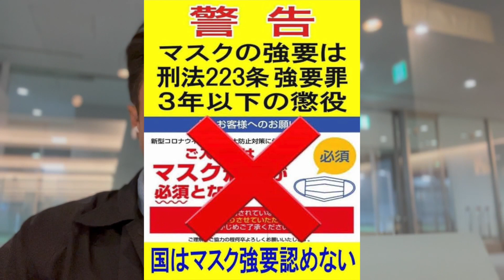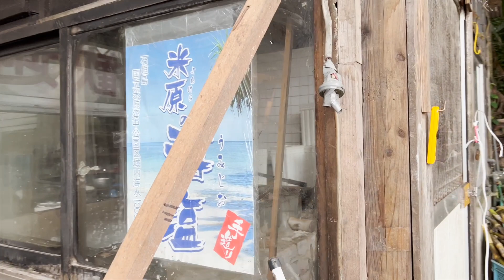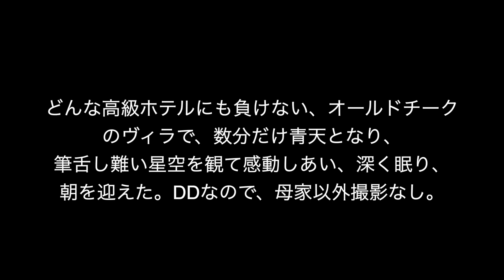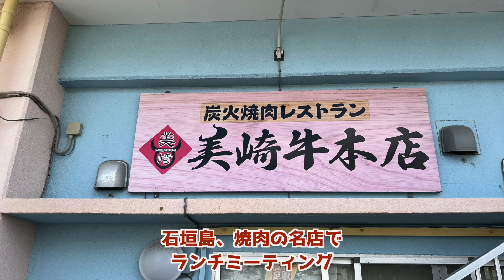デジタル デトックス 石垣島リトリート下見 2021年11月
スマホを持たない日ありますか？デジタル製品から離れ、宇宙が想像した自然の中に身を置くだけでデトックスされる。という仮説のもと、岡山の産業医、正富千絵医師と小川陽吉は11月3日から5日まで石垣島に滞在。「虹の豆」を下見し、プライベートビーチとジャングルを持つ、崎浜事務機器会長と社長を表敬訪問。小川は2回目の訪問だったが、最高だった。

デジタル製品を持たないというコンセプトゆえ、撮影は最小限とし、大自然の調和を体験した模様をご覧ください。虹の豆宿泊翌日は小川の顔に毒素が出ているのを確認できる筈。

女性たちよ、いくら化粧でごましても、体内に毒を貯めていれば結局肌に出てしまうよという事。

大自然は中立公平、人間の為にのみ存在しない。